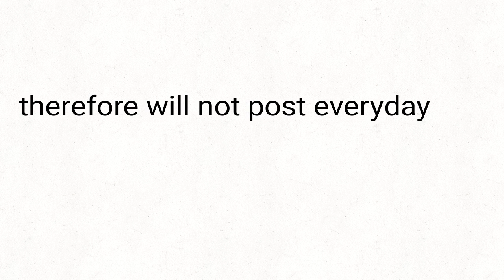Update/Annoucement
I know i've been making alot of announcements lately oh well

Amino

App used:
Flipaclip

●Copyright Disclamer●